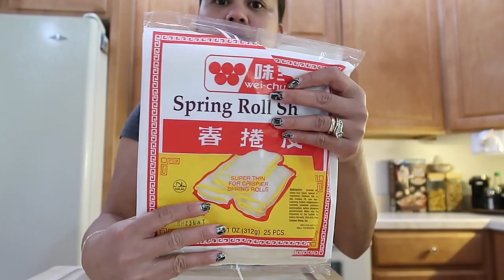paano malaman kung serious ang isang lalaki ( sagot ni Tommy) : MaryAnn.A RealityTV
paano malaman kung serious ang isang lalaki ( sagot ni Tommy)  : MaryAnn.A RealityTV  : MaryAnn.A RealityTV

maryannavitabile
    ❆ Snapchap ❆
MaryAnn A.

▶︎ Other Channel ◀︎